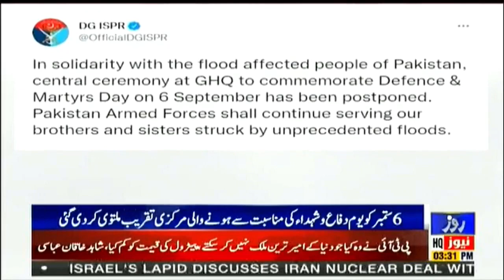The main ceremony on the occasion of Defense and Martyrs Day on September 6 has been postponed.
6
 ستمبر کو یوم دفاع و شہداء کی مناسبت سے ہونے والی مرکزی تقریب ملتوی کر دی گئی۔